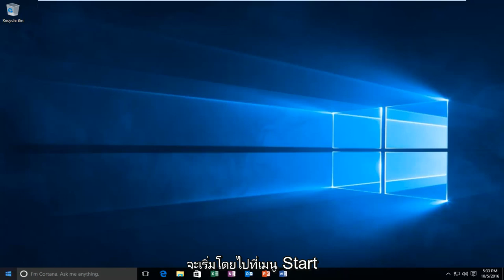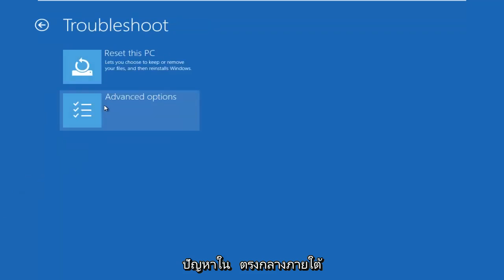วิธีแก้ไขรหัสข้อผิดพลาด 0xc000021a บน Windows PC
บทช่วยสอนนี้จะแสดงวิธีแก้ไขการแจ้งเตือนข้อผิดพลาด 0xc000021a ใน Windows 11, Windows 10 และ Windows 8/8.1

Windows 8/10 มีปัญหาหลายอย่างเมื่อเปิดตัวครั้งแรก ผ่านไประยะหนึ่ง เมื่อ Microsoft เริ่มผลักดันการอัปเดต ข้อผิดพลาดบางอย่างได้รับการแก้ไขแล้ว แต่ก็มีอีกมากที่ไม่สามารถแก้ไขได้ หนึ่งในข้อผิดพลาดเหล่านี้เกี่ยวข้องกับรหัสฐานสิบหก 0xc000021a

ระบุว่าพีซีของคุณประสบปัญหาและจำเป็นต้องรีสตาร์ท ข้อผิดพลาดนี้ปรากฏขึ้นในหน้าจอสีน้ำเงินแห่งความตาย ดังนั้นจึงอาจมีปัญหาร้ายแรงบางอย่างที่ทำลายโครงสร้างภายในของ Windows OS ข้อผิดพลาดนี้ยังคงมีอยู่แม้หลังจากรีสตาร์ทพีซีแล้ว การดำเนินการกู้คืนระบบก็ใช้งานไม่ได้เช่นกัน ดังนั้น คุณคงอยากรู้สาเหตุที่อยู่เบื้องหลังข้อความแสดงข้อผิดพลาดที่เฮฮานี้อย่างแน่นอน

เหตุผลเบื้องหลังข้อผิดพลาด 0Xc000021A:

ปัญหานี้เกิดขึ้นเมื่อ Windows ได้รับการอัปเดต ดังนั้นหลังจากการอัพเดต จะไม่สามารถบู๊ตเป็น Windows และแสดงหน้าจอสีน้ำเงินแห่งความตายพร้อมกับข้อผิดพลาด มีสองไฟล์ที่เป็นสาเหตุหลักของข้อผิดพลาดนี้ที่จะปรากฏขึ้น ไฟล์เหล่านี้แสดงอยู่ด้านล่าง

winlogon.exe: ตามชื่อของไฟล์ ไฟล์นี้มีหน้าที่ในการเข้าสู่ระบบและออกจากระบบภายใน Windows ไฟล์นี้อาจเสียหายได้เนื่องจากไฟล์ระบบหรือซอฟต์แวร์ของบุคคลที่สามไม่ตรงกัน หากไฟล์นี้เสียหาย แสดงว่าข้อผิดพลาดนี้ทำให้พีซีสามารถบูตเข้าสู่ Windows Login

csrss.exe: ไฟล์ที่สองที่ทำให้เกิดข้อผิดพลาดนี้คือ Csrss.exe ไฟล์ .exe นี้เป็นของเซิร์ฟเวอร์หรือไคลเอ็นต์ของ Microsoft ดังนั้นไฟล์นี้อาจเสียหายได้ซึ่งทำให้เกิดข้อผิดพลาดนี้